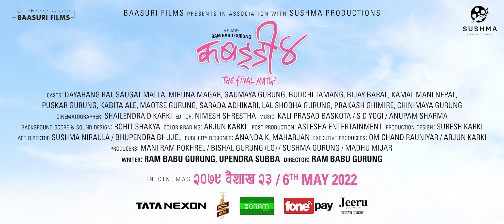KABADDI 4 THE FINAL MATCH | TEASER New Nepali Movie 2022 | Dayahang, Saugat, Miruna, Buddi, Bijay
KABADDI THE FINAL MATCH - TEASER
Releasing : May 6, 2022

BAASURI FILMS PRESENTS
IN ASSOCIATION WITH SUSHMA FILMS PRODUCTION

CASTS: DAYAHANG RAI, SAUGAT MALLA, MIRUNA MAGAR, GAUMAYA GURUNG, BUDDHI TAMANG, BIJAY BARAL, KAMAL MANI NEPAL, PUSKAR GURUNG, KABITA ALE, JAYANANDA LAMA, PRKASH GHIMIRE, MAOTSE GURUNG, SARADA ADHIKARI,
LAL SHOBHA GURUNG, PRAKASH GHIMIRE, CHINIMAYA GURUNG, UPENDRA SUBBA

CINEMATOGRAPHER : SHAILENDRA D KARKI
EDITOR : NIMESH SHRESTHA
MUSIC : KALI PRASAD BASKOTA / S D YOGI / ANUPAM SHARMA
BACKGROUND SCORE & SOUND DESIGN : ROHIT SHAKYA / SHAILESH SHRESTHA
COLOR GRADING : ARJUN KAKI
POST PRODUCTION AND CAMERA : ASLESHA ENTERTAINMENT
LIGHT AND EQUIPMENTS : RBA FILMS
PRODUCTION DESIGN : SURESH KARKI
ART DIRECTOR : SUSHMA NIRAULA / BHUPENDRA BHUJEL
PUBLICITY DESIGNER : ANANDA K. MAHARJAN
EXECUTIVE PRODUCERS : OM CHAND RAUNIYAR / ARJUN KARKI

PRODUCERS : BISHAL GURUNG (LG) / SUSHMA GURUNG / MADHU MIJAR / MANI RAM POKHREL

WRITER : RAM BABU GURUNG, UPENDRA SUBBA
DIRECTOR : RAM BABU GURUNG

BRAND PATNER
TATA NEXON, ROYAL STAG, SONAM, FONE PAY, JEERU, GURKHA WATCH

DISTIBUTORS
BYANKATESH FILMS, KAFIYA FILMS, TEA FOLKS CINEMA

DIRECTION DEPARTMENT
CHIEF ASST. DIRECTORS : TARA NATH NEUPANE, SIMON KRISHH LAMA, YAM BHANDARI
ASST. DIRECTORS : ANIL SINGH THAKURI, KIRAN LIMBU, PASHUPATI RAI

CAMERA DEPARTMENT
CHIEF ASST. CAMERA : RABINDRA NEUPANE
FOCUS PULLER : RAJAN RAI
CAMERA ASST : RAJESH CENTURY, BIKASH DIYALI
BEHIND THE SCENES (BTS ): KIRAN KILAMBU, SARAL SHRESTHA

LOCATION SOUND
MUNNA MALAKAR

PRODUCTION MANAGER
BISHNU PRASHAD MAINALI

LIGHT DEPARTMENT
SESHRAJ SUBEDI, BHARAT MAGAR, ASHOK SHRESTHA, ANIL BISTA, RAM CHAUDHARY, LAXAN CHAUDHARY, HARI SHRESTHA

COSTUME DEPARTMENT
DRESS STYLISH : SURAJ KARKI
COSTUME : ISHWOR SHARMA, SURESH POKHREL

MAKEUP & HAIR DEPATMENT
SAMARA JOSHI, KALPANA LIMBU

KITCHEN DEPARTMENT
NABIN LAMA, AMRIT LAMA, BUDDHI LAMA, PASHANG LAMA, BIKASH TAMANG, SHYAM MAINALI, CHATRA KARKI & TEAM

TRANSPORT
DEEPAK SHRESHTHA & TEAM

SPECIAL THANKS
HOTEL LARGUNJ (THASANG, MUSTANG) HOTEL MOUNTAIN VIEW (THASANG, MUSTANG), HOTEL RIVERSIDE (THASANG, MUSTANG), SEE YOU LODGE (LETE, MUSTANG), HOTEL GOD PEGION (POKHARA), AMIT BUILDERS PVT. LTD.

GYANODAYA MADHYAMIK BIDHYALAYA
JANA ADARSHYA AMARSINGH MADHYAMIK BIDHYALAYA

NIRAJ THAKALI
ANANTA RAJ ACHARYA
AMIT TULACHAN
SUMIT SHERCHAN
MIN PRASAD THAKALI
PREM TULACHAN
ANUP GAUCHAN
NISHAN TULACHAN
GYANENDRA SHERCHAN
TILAK SHRESTHA